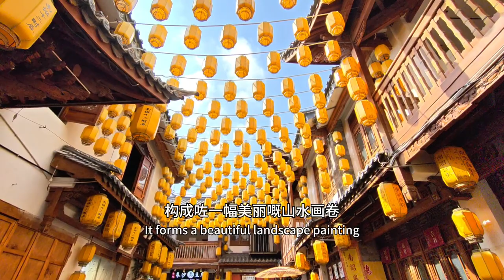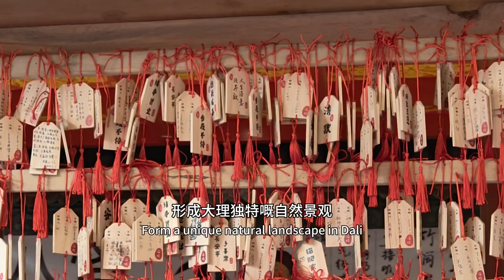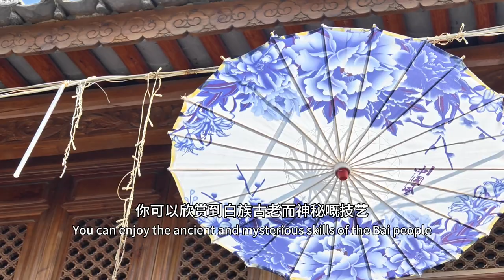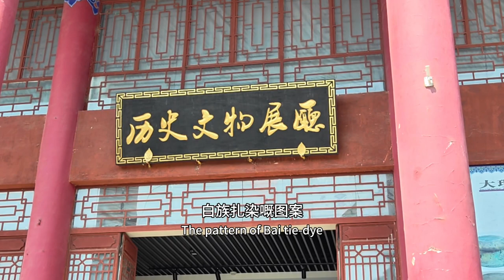「四分鐘遊大理」 風花雪月咖啡屋 不負青春好時光